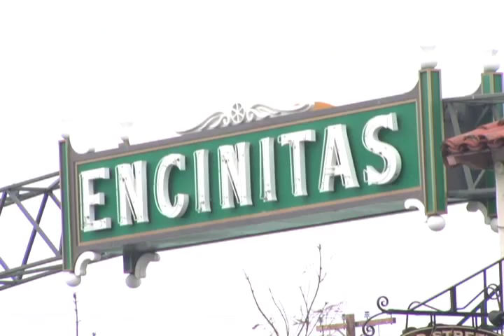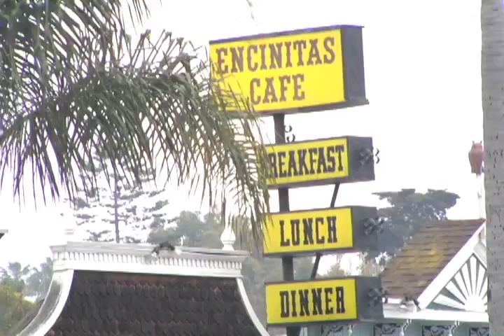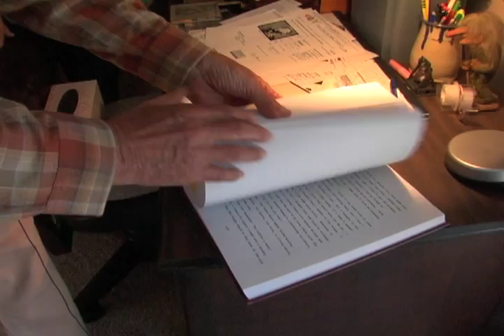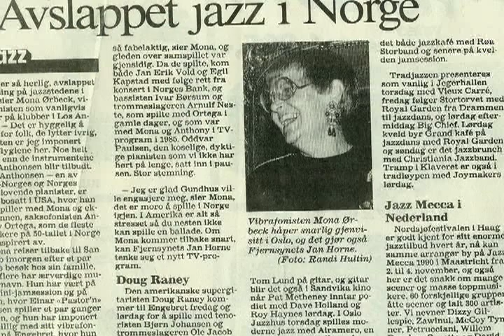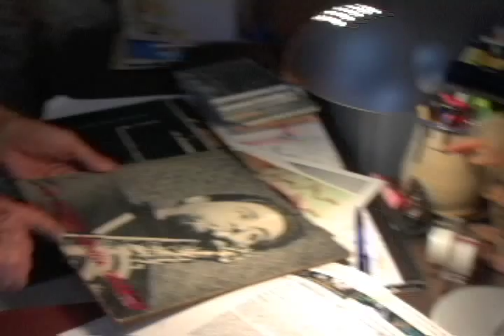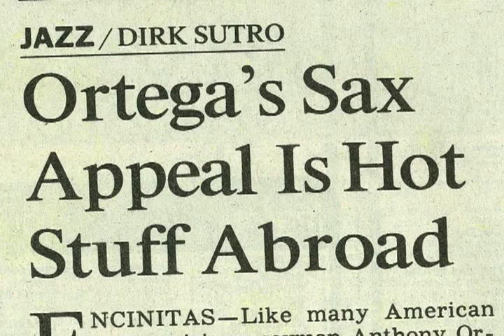The Street We Took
'The Street We Took' tells the story of Anthony Ortega, a Latino saxophonist who's obscure seventy year career is that of a true master of American jazz.

Directed by Andrew Rubin

Made at NYU Tisch School for the Arts